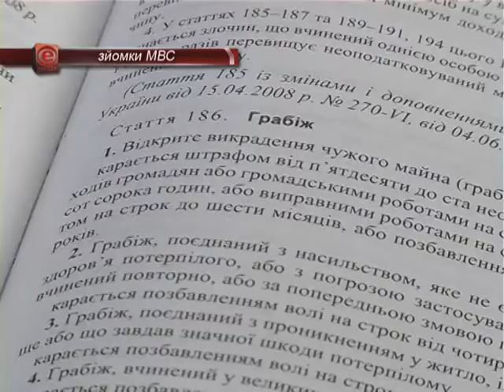Грабіжник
Хотів вкрасти в жінки сумочку, але добрі люди тому завадили.